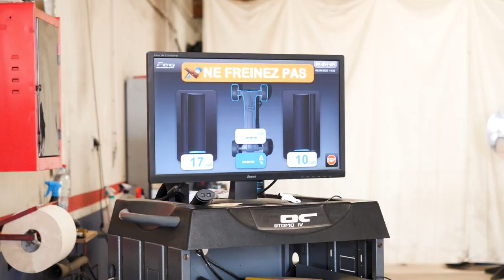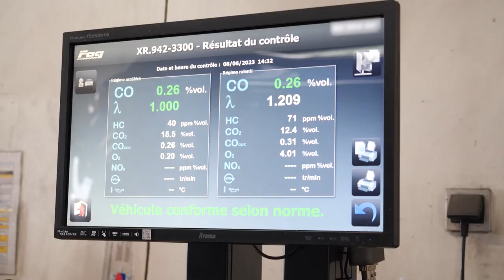CONTROLE TECHNIQUE BARALBIN à Bar-sur-Aube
Bienvenue dans votre centre de Contrôle technique Autosur à Bar-Sur-Aube. A votre service depuis 2003, que vous soyez un particulier ou un professionnel, notre équipe vous accueille pour votre contrôle technique, pré-contrôle et contre visite.

Dans un espace agréé et avec le matériel certifié, nous contrôlons tout type de véhicule :  voiture de tourisme, taxis, ambulances, dépanneuse, voitures d'auto-école et camping car. Nous disposons même d'un banc de freinage adapté aux véhicules à quatre roues motrices.

Notre équipe vérifie votre véhicule à partir de la liste des points de contrôle obligatoires. Pour plus de clarté et de transparence, nous établissons et vous commentons le résultat du contrôle technique et du procès-verbal.

N'hésitez pas à nous contacter pour toute demande d'informations ou pour prendre rendez-vous, nous vous accueillons du lundi au samedi. A bientôt